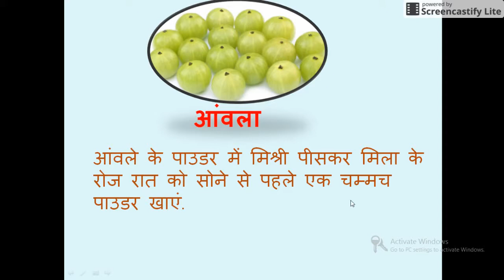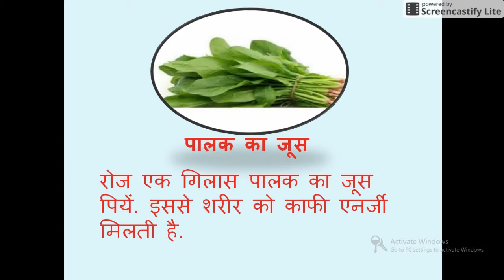कमजोरी दूर करने के अचूक घरेलु नुस्खे..home remedies to get rid of weakness.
watch this video to know some simple and effective home remedies to get rid of weakness.